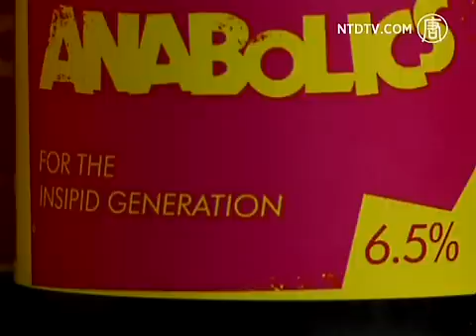Bir Peningkat Kinerja Buatan Skotlandia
Pembuat bir Skotlandia ikut merasakan semangat Olimpiade, dengan membuat bir lokal untuk Olimpiade 2012.

Bar BrewDog memberi nama 'Never Mind the Anabolics', karena bir ini mengandung beberapa bahan yang dilarang untuk atlet Olimpiade.

Manajer Johnny Bright menjelaskan keuntungan minum bir buatannya, saat ditemui di Bar BrewDog di Camden, London

[Johnny Bright, Manajer Bar BrewDog]:
"Idenya adalah mencampurnya dengan seluruh obat peningkat kinerja yang dibutuhkan atlet profesional Olimpiade. Jika anda tahu ada kekurangan, mungkin anda ingin meraih medali perak atau emas tapi hanya bisa meraih perunggu, datang saja ke bar dan pesanlah bir ini, yang akan mengeluarkan seluruh kemampuan anda."

Bir Indian Pale ini mengandung beberapa bahan seperti kreatina, guarana, jahe, ginkgo, bubuk maca, teh hijau, buah kola dan kafein, semua bahan yang dilarang dalam kompetisi olahraga.

Tapi hal ini tidak menyurutkan penggemar bir dari Chicago untuk datang ke London.

Smallsreed menegak segelas bir dan merasa puas dengan rasanya.

[Mark Smallsreed, Pelanggan dari Chicago]:
"Menurut saya bir ini sangat luar biasa. Saya suka dengan bir buatan lokal, khususnya bir hitam dan bir ini rasanya sangat enak."

Bar yang terletak di London Utara ini, juga menawarkan bir merek 'amnesty' bertepatan dengan ajang Olimpiade.

Pelanggan yang membawa botol atau kaleng bir dari bir perusahaan besar, dapat menukarnya dengan segelas bir buatan BrewDog.